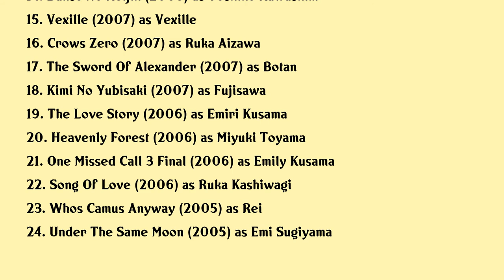Meisa Kuroki Movies list Meisa Kuroki| Filmography of Meisa Kuroki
Meisa Kuroki Full Movies List Filmography of Meisa Kuroki

Latest movies of Meisa Kuroki are:

1. Fist Faith
2. Tales Of The Bizarre Fall 2016 Special
3. Lupin The 3rd
4. Time Never Stops
5. Beautiful World
6. The Wings Of The Kirin
7. Andalusia Revenge Of The Goddess
8. The Last Promise
9. Miracle Girls
10. Space Battleship Yamato
11. Dance Subaru
12. Crows Zero Ii
13. Assault Girls
14. Danso No Reijin
15. Vexille
16. Crows Zero
17. The Sword Of Alexander
18. Kimi No Yubisaki
19. The Love Story
20. Heavenly Forest

Complete list of movies acted by Meisa Kuroki are in this video.

Please Comment down your favorite movie of Meisa Kuroki